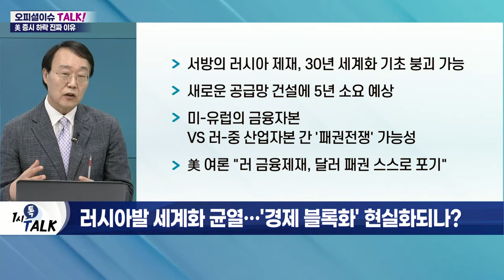'빅스텝'에 요동치는 글로벌 증시, 실상은 따로 있다?_오피셜 이슈 TALK (20220422)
Q. 파랗게 물든 코스피… 투자 심리 위축되나?
- 금리 인상 빅스텝 예고에 코스피 2,700선 붕괴
- 원·달러 환율 1,240원 돌파
- 기관 순매도 전환… 장 초반 매도 우위
- 개인 나홀로 매수세

Q. 美 연준, 연일 '빅스텝' 경고… 정말 단행할까?
- '어닝 서프라이즈' 테슬라 장 초반 주가 급등
- 美 3대 지수 모두 상승 출발
- 파월 작심 '매파' 발언 "5월 회의서 '빅스텝' 논의"
- 국채 금리 폭등 및 3대 지수 하락 전환
- 빅테크주 줄줄이 약세… '넷플릭스' 하락

Q. 3대 지수도 '털썩'… 美 증시 급락한 근본 원인은?
- 현재 주가 50bp 인상 수용… 긴축 강도 약화 기대
- 글로벌 증시, 연준의 긴축 강화에 변동성 확대
- 파월 "우크라이나 전쟁, 글로벌 분절화 유도"
- 래리핑크 블랙락 CEO "러시아 전쟁으로 세계화 종말"

Q. 러시아발 세계화 균열… '경제 블록화' 현실화되나?
- 서방의 러시아 제재, 30년 세계화 기초 붕괴 가능
- 새로운 공급망 건설에 5년 소요 예상
- 미-유럽의 금융자본 VS 러-중 산업자본 간 '패권전쟁' 가능성
- 美 여론 "러 금융제재, 달러 패권 스스로 포기"

Q. 균열 간 경제 세계화… 코스피 영향은?
- 러시아 '디폴트 선언' 여부 관심
- 5월 9일 분기점인 러-우크라 전쟁 향방

Q. 러 루블화 지급 무효화… 초유의 '국가부도' 발생하나?
- 러시아, 104년 만의 첫 디폴트 위기
- 달러 국채 이자, 루블화 상환 무효화
- 러시아 재무부 "달러 이자 송금 거부당해"
- 5월 4일까지 '달러' 이자 상환해야